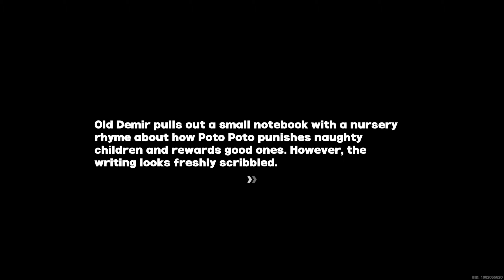Zenless Zone Zero | Overlord's Feast: Poto Poto Turned You Into A Cactus!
Playing Poto Poto Turned You Into A Cactus! from the Overlord's Feast event from Zenless Zone Zero.

00:00 Listen to Leif's troubles...
01:01 Ask Old Demir about Poto Poto
01:47 Ask about the whereabouts of the snacks...
02:20 Confront him about why he lied to the children